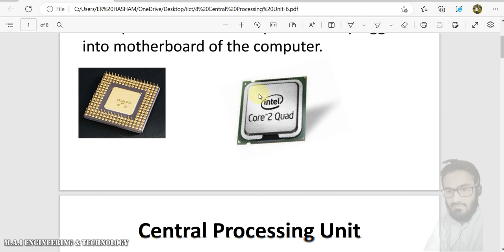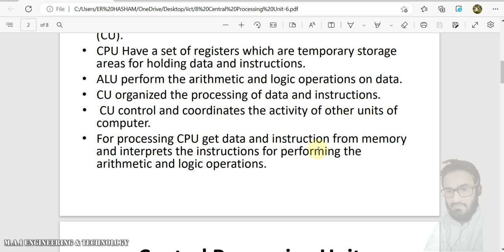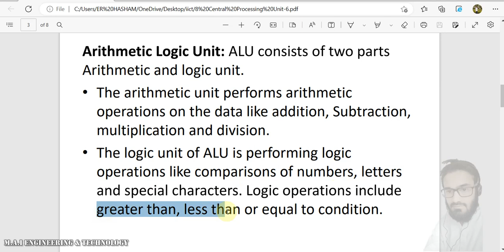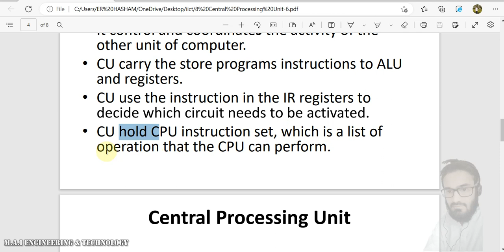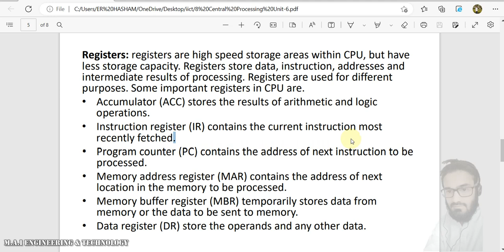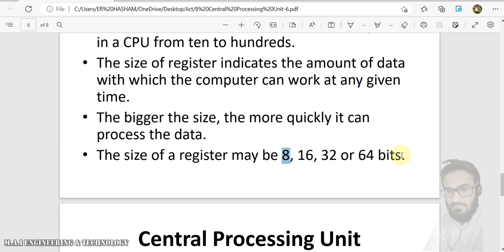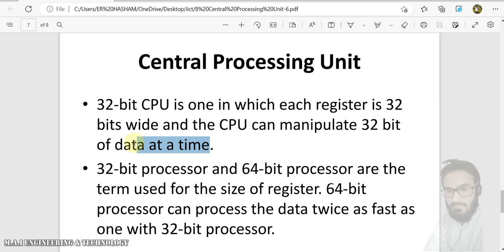IICT | Lecture 4 | Central Processing Unit CPU | CSE | Pashto Language | With M.A.I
IICT |  Lecture 4  | Central Processing Unit CPU | CSE | Pushto Language | With Muhammad Absam Ijaz
Introduction To Information And Communication Technology IICT, ICT
Topics Discuss:
.  Arithmetic logic unit (ALU)
.  Control unit (CU)
.  Register & types ACC, IR, PC, MAR, MBR, DR